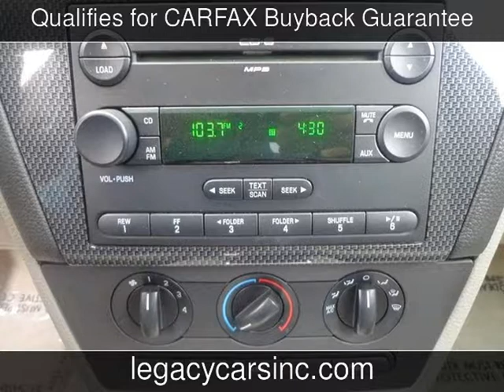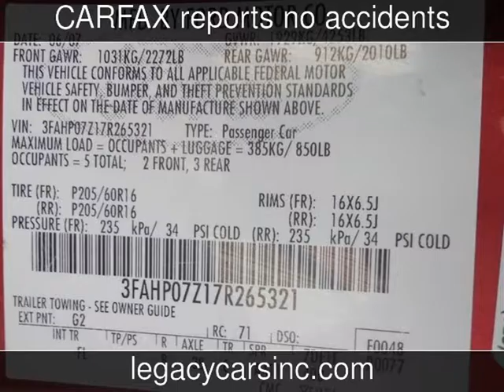2007 Ford Fusion SE Used Cars - El Cajon,California - 2014-12-01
See more details about this used car This 2007 Ford Fusion SE with 88,962 miles is for sale at Legacy Cars.